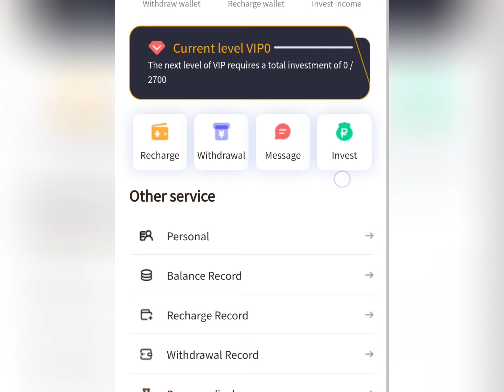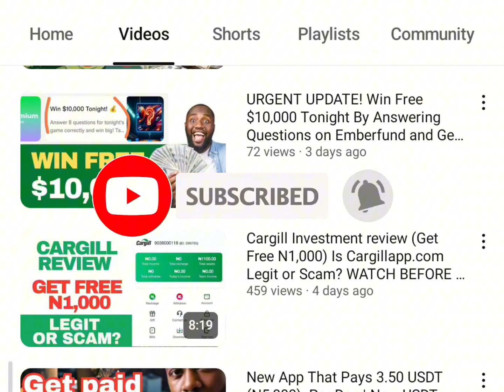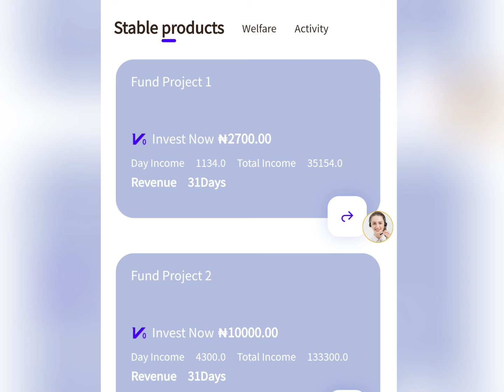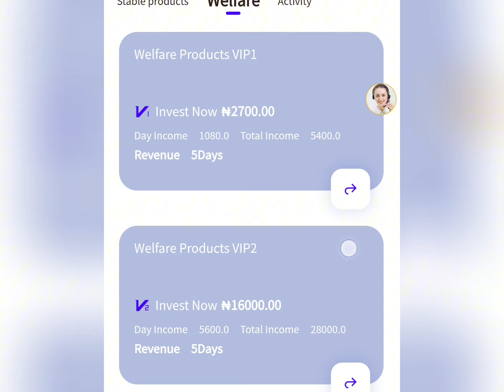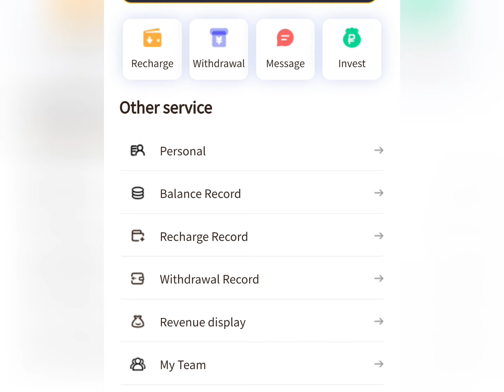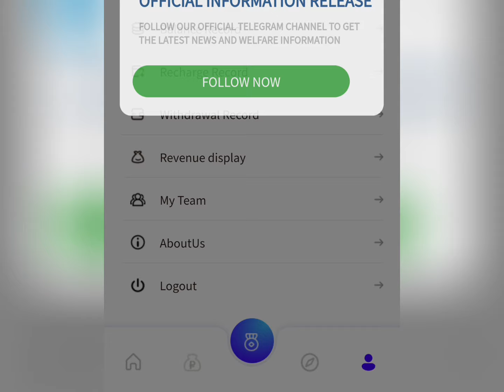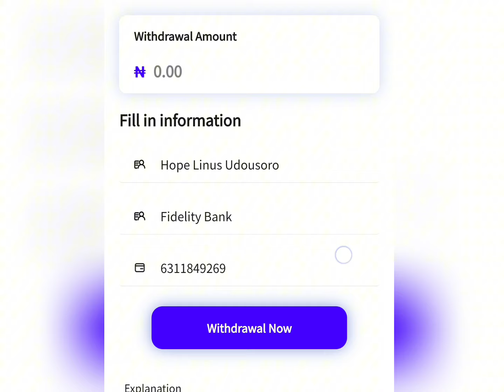How I was Paid N10,000 in 1 Day (SEE WITHDRAWAL PROOF) - Make Money Online 2024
In this video, I'm going to introduce a new platform that paid me N10,000 in just 1 day. This platform allows you to invest and get daily returns depending on the plans you invest in. Before registering, make sure you watch this video till the end.